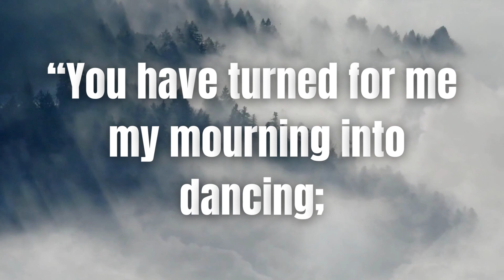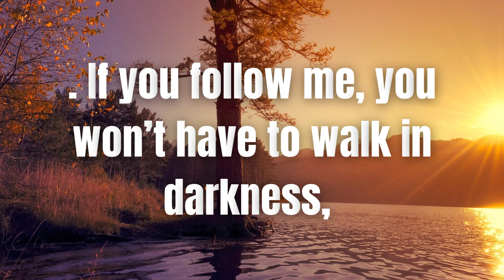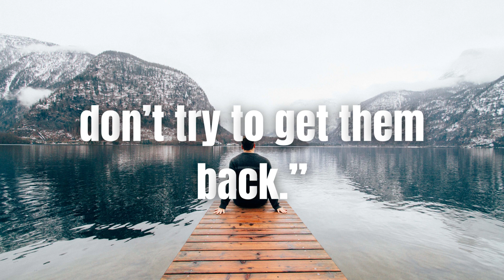GOD SAYS: This person is loving you secretly and now...| Resolute God Message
Listen to what Lord Jesus wants to say to you today. A message from God,  A message from Jesus, message from God to you especially.

Welcome to Resolute God Message

Video includes all these searches.
1. God message
2. God message for me today
3. God message for me
4. God message for you
5. Message from God
6. God blessings message
7. Jesus message
8. Message of God
9. God message for you today
10. Message from the universe
11. Urgent message from God
12. Jesus quotes
13. God Blessings message
14. Bible quotes
15. Bible message
16. Bible God quotes
17. God blessings message
18. Urgent message from God
19. Urgent God message
20. Gods message for you today
21. Urgent message from God
22. Gods message for you today
23. God blessings message
24. Urgent message from God
25. Gods message in English

This video is originally created by Owner Of  (Resolute God Message)